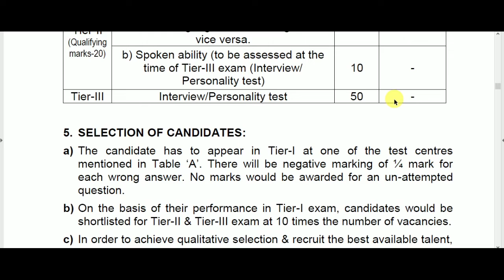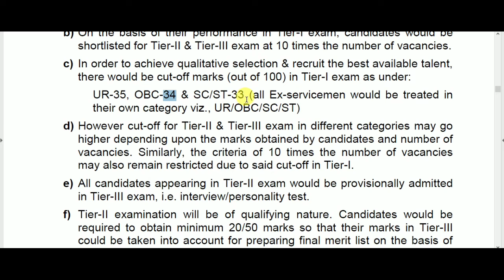IB Security Assistant/ Executive Syllabus 2018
Tier – I:
Written Exam of Objective type MCQs, divided into 4 parts containing questions of 1 marks each on:

(a) General Awareness

(b) Quantitative aptitude

(d) English language

Tier – II:

Descriptive type:

The questions in objective tests, except for the test of General English, will be bilingual i.e, English &Hindi.

a) Translation of a passage of 500 words from local language/ dialect to English and vice versa

b) Spoken ability (to be assessed at the time of Tier-III exam (Interview/ Personality test)

Tier-III:

Interview/Personality test
ib security assistant syllabus

ib security assistant syllabus and previous year papers

ib security assistant syllabus pdf

ib security assistant salary

ib security assistant job profile

ib security assistant syllabus in hindi

ib security assistant syllabus 2018

ib security assistant exam previous year question paper